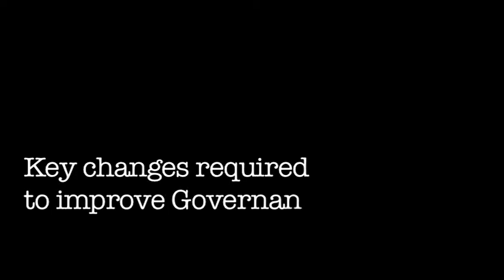The Foundation Pillars for Change: #1 = Governance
Change in Governance and improvements for our citizens will not come from non-participation and walk-outs in our Parliament; this only delays necessary legislation and makes Parliament even less productive and effective, and is further seen as an immature and childish way to run the largest democracy in the world.  Fasting protesters only benefit in their short-term health, and damage their long-term health.  Strikes can result in lost wages, impacting the well-being and financial security of the protesters and their dependents, and protests that damage public and private property are least effective as they harm both our living environment and damage assets which eventually have to be replaced through the public purse. Venting anger and frustration can be done on a sports field or gym. Our history has taught us that peaceful protests and dialogue are effective and proven to deliver change.